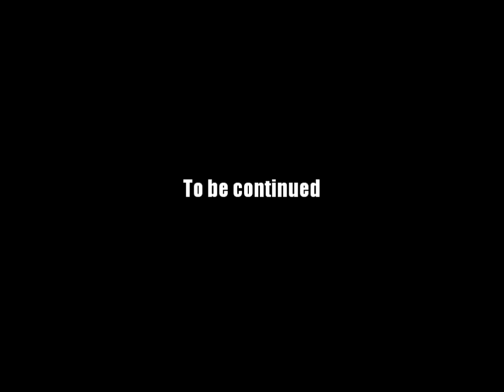AQ Worlds "Open The Temple" (Quest)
Quest:Open The Temple

NPCs:Madra

Monster List:None

Turn in:Darkblood Runestone x1

Equipment Won:None